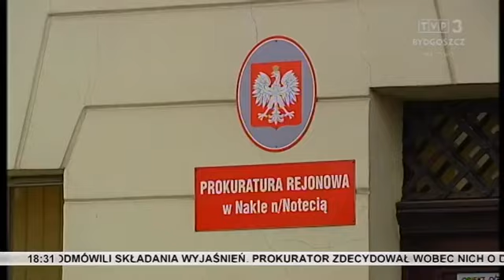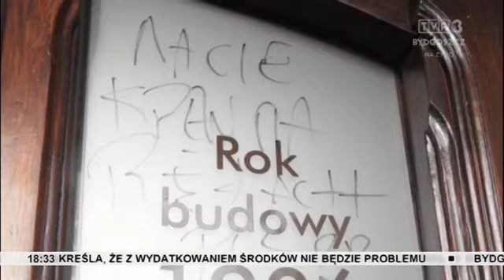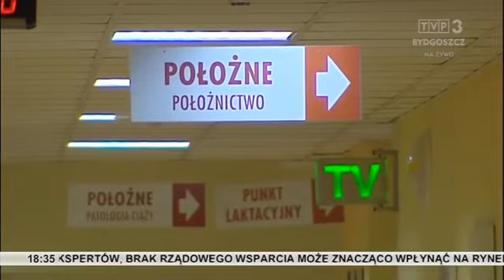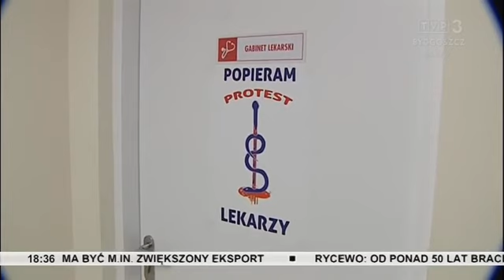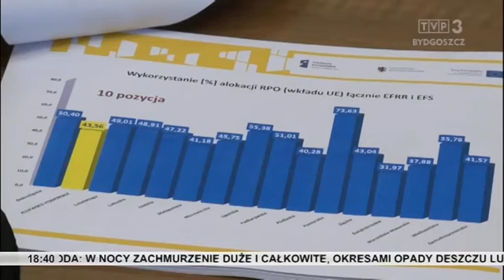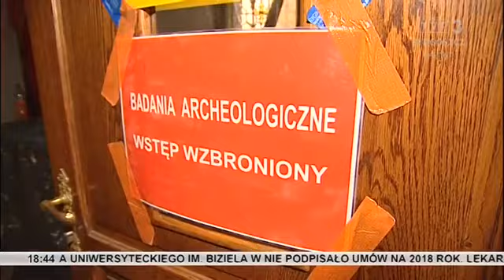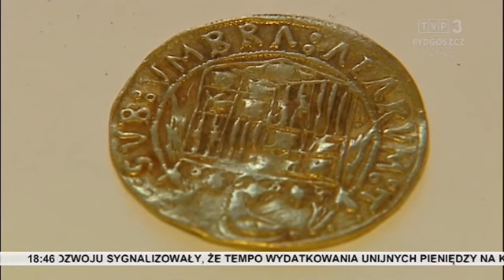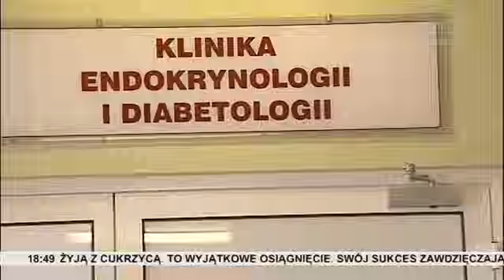Zbliżenia TVP3 Bydgoszcz 4.01.2017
TEMATY DNIA: Małżonkowie z Nakła przesłuchani w prokuraturze w związku ze zniszczeniem drzwi biura posłów PIS w Nakle - politycy PiS apelują o łagodzenie emocji i podpisują bydgoską deklarację przeciw mowie nienawiści. 12 ginekologów ze szpitala „Biziela” w Bydgoszczy nie podpisało umów na 2018 rok - podobnie jak lekarze rezydenci, domagają się m.in. podwyżek płac. Unijne przyspieszenie w regionie? - coraz większe tempo wydatkowania unijnych pieniędzy na Kujawach i Pomorzu. Z cukrzycą żyją już ponad 50 lat - I choć to niecodzienna sytuacja, to bracia z Rucewa są dowodem na to, że z tą chorobą można nauczyć się żyć, nawet w małej miejscowości i gdy do specjalisty nie jest blisko. Specjalne środki ostrożności przed otwarciem kilkusetletnich krypt w bydgoskiej katedrze. Koszykarze Anwilu z pomocą dla schroniska we Włocławku.